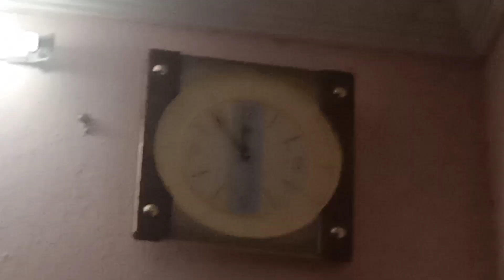నా శ్రావణమంగళవారం పూజ||కమల దీపాలు వచ్చేసాయోచ్||గోరింటాకు రెండు చేతులకి ఒకేసారి నేనే ఎలా పెట్టానో